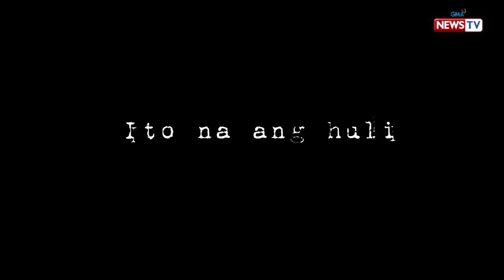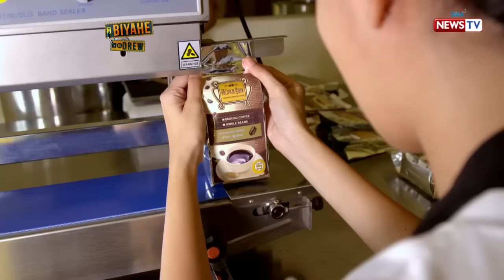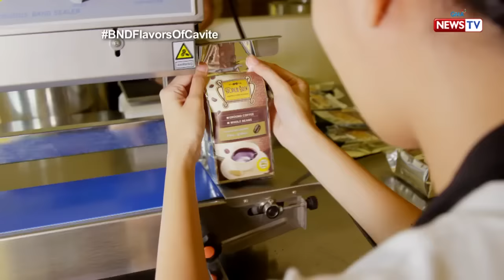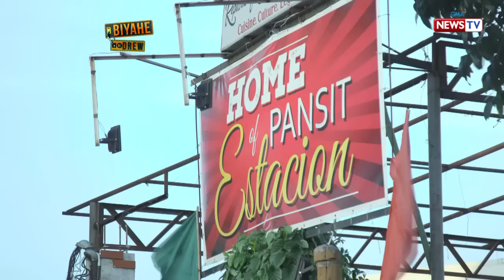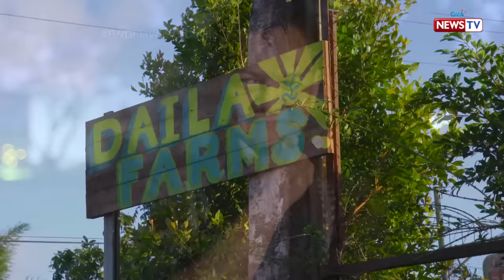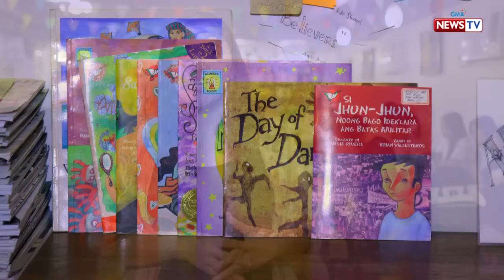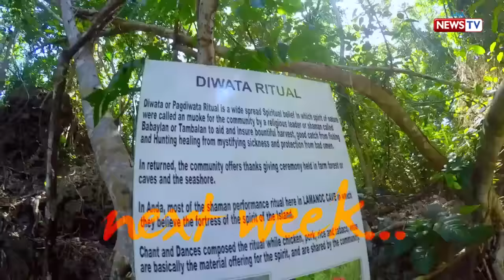Biyahe ni Drew: Flavors of Cavite (Full episode)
In need of a quick escape from the hustle and bustle of the Metro? Come and join our biyaHERO to eats-plore the different tastes of Caviteño cooking! You'll surely love the combination of good food and extreme activities that Cavite can offer!